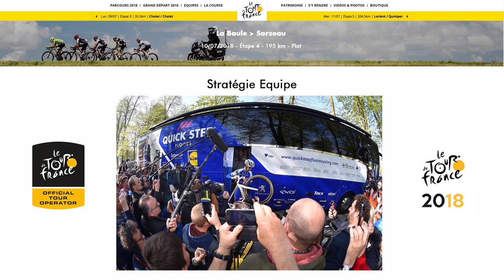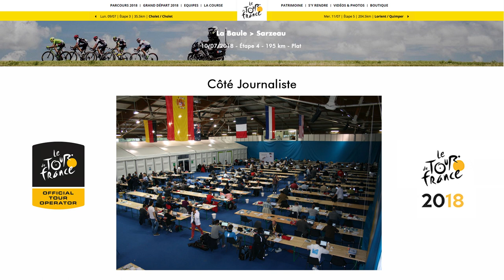PRO CYCLING MANAGER 2018 | TOUR DE FRANCE 2018 | ETAPE 4 : La Baule › Sarzeau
Aujourd'hui on se retrouve pour la suite de notre Tour de France 2018 sur PCM 2018 en tant que DS de l'équipe Quick Step Floors !